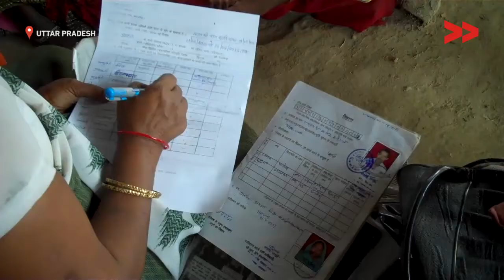Impact: 20 women get MNREGA jobs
Community Correspondent  Chanda Bharti reports from Pratapgarsh District, Uttar Pradesh for Video Volunteers.